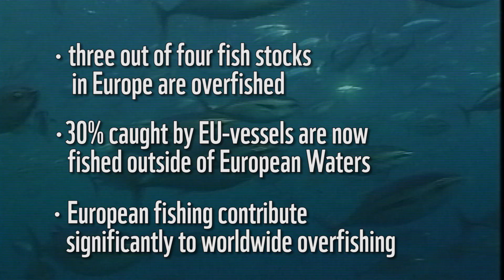Global and European Fisheries Map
A new WWF study shows for the first time the global expansion of fishing activity, from 1950 to the present, through an animated map. It clearly shows that European Union fishing fleets have expanded beyond European waters exploiting new fishing ground since 1980 and increasing the pressure on fish stocks.